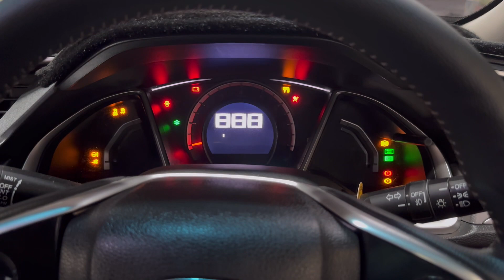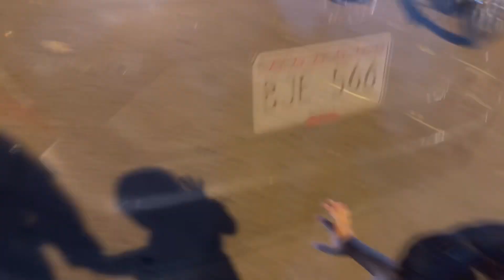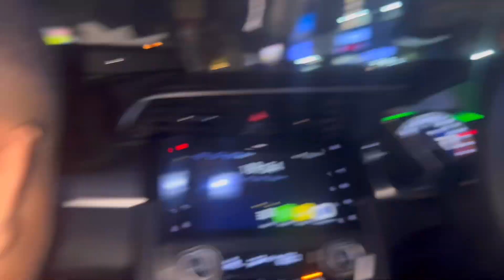Moosa ki new Bike | Vlog | Daily Vlog | Vloging | Pakistani Vlog | wasoobaba vlog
Vlog